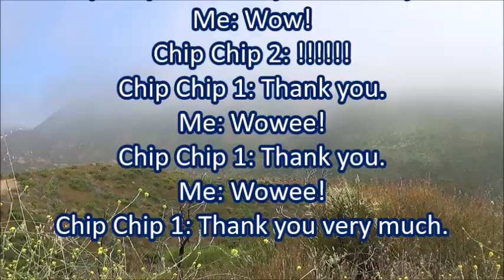Two Birds Named 'Chip Chip'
Filmed on 19 June 2024 and published on 4 July 2024

VIDEO CREDITS

Filmed on 19 June 2024 and produced on 3 July 2024